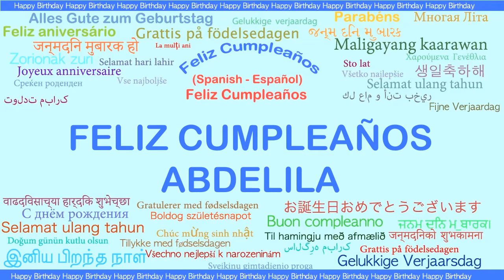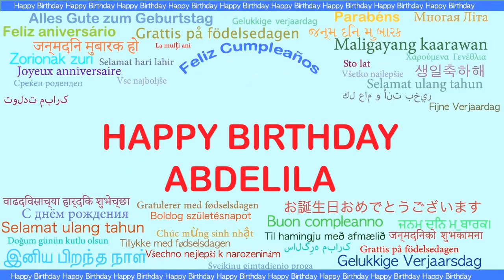Abdelila Languages Idiomas - Happy Birthday